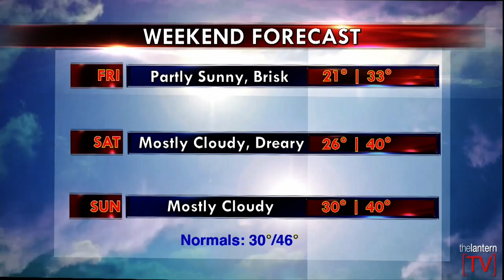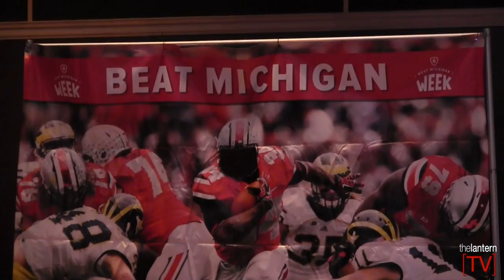Buckeye News Now: Fences force Mirror Lake Monday sequel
Category
Education
License